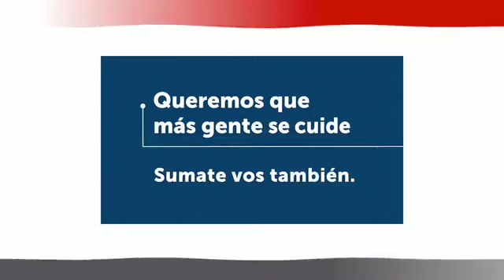14 Tandas Comerciales espn+ Junio 2019